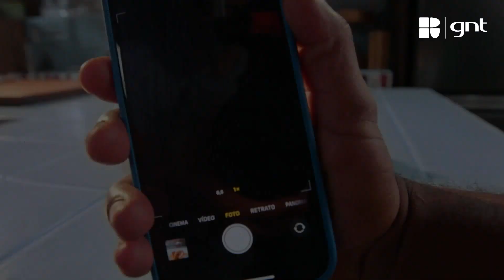Sanduíche de camarão | Rodrigo Hilbert | Tempero de Família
Rodrigo Hilbert e Camilla de Lucas ensinam a preparar um sanduíche de camarão! Confira o passo a passo da receita.

INGREDIENTES
Para o recheio:
400g de Camarão
Raspa de um limão siciliano
1 colher de sopa de manteiga
1 colher de sopa de azeite

Para montagem:
1 colher de sopa de mostarda dijon
2 colheres de sopa de maionese
Páprica doce à gosto
 ½ maço de cibou cebolete picada
2 pães tipo brioche
Um fio de azeite
1colher de chá de manteiga
1 limão siciliano

Para o recheio:
Descasque e limpe os camarões.
Tempere com sal e pimenta-do-reino.
Em uma frigideira coloque o azeite e a manteiga.
Leve ao fogo para aquecer e aqueça bem.
Sele os camarões dos dois lados e finalize com a raspas do limão.
Retire os camarões da panela, coloque em um recipiente e leve à geladeira para resfriar.

Para montagem:
Leve ao fogo uma frigideira com a manteiga e o fio de azeite e deixe aquecer.
Corte o limão ao meio.
Coloque os pães na frigideira para selar, corte o limão ao meio e coloque também na frigideira para perfumar os pães.
Sele os pães de todos os lados e o limão apenas as partes abertas.
Retire o camarão da geladeira e junte ao camarão, a maionese, a mostarda, a páprica, uma parte da cebolete, o azeite a gosto e misture bem.
Abra os pães ao meio e recheie com o camarão e finalize com o restante da cebolete.